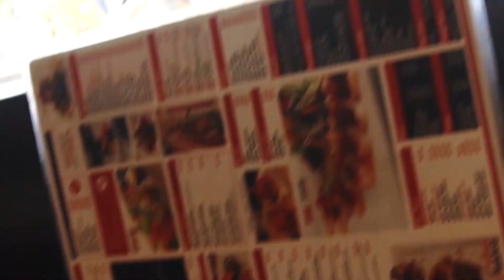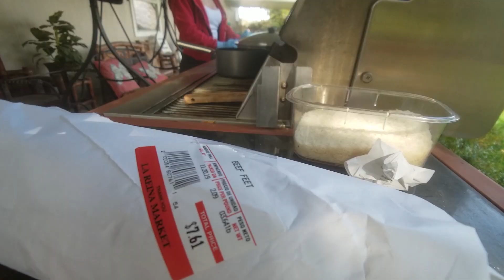She Feeds My 100LB Dog a COW FEET and LOVES it!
4 year old Cane Corso.